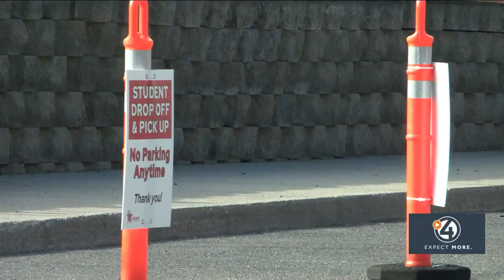WATCH: The Morning Sprint February 16, 2024